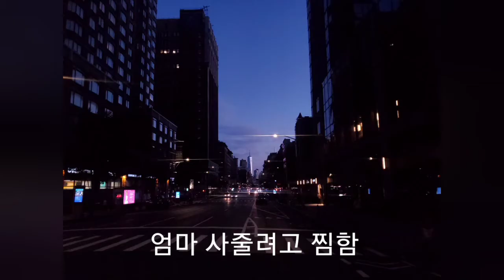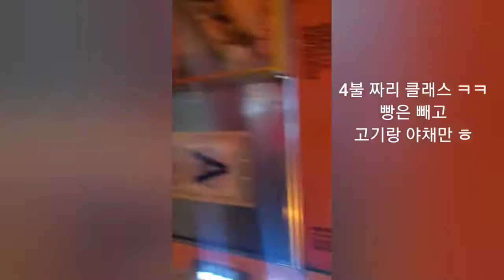뉴요커의 뉴욕라이프 !!! Newyorker Newyork Life , 방랑미식가의 한여름밤 맨하탄 나들이 !! 슬기로운 뉴욕생활 걸어보고서 내돈내산 찐 뉴요커 08/04/2020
고독한 방랑미식가 원강
슬기로운 Newyork Life
찐 Newyorker
맛따라 길따라
걸어보고서
내돈내산

08/04/2020

너무 빠르게 움직이는 Newyork Elmhurst 구름
지평선이 닳을락 말락 ㅋ  지구는 둥글다 !!! ㅋ

Manhattan 한복판에서 삼계탕 먹기 5탄 6탄? ㅋ

World trade center 와 central Park 초입이 한 스팟에서 같이 보이는 31st 6ave

전세계에서 가잔 핫한 Chelsea 거리

집에가기 싫어서 길에서 뻗대고 있는 댕댕이 섭외 ㅋ

올초에 갔던 Spanish restaurant 지나감 ㅋ

Elmhurst 가장 유명한 Taco 🌮 truck

그 앞집에서 Pork Taco 🌮  Beef  Taco 🌮
두가지 흡입 ㅋ
옆에 Spanish 아저씨가 내가 맴게 먹으니 자기가 더 매워함 ㅋㅋ

마지막으로 집에 들어가기전
맛있는 냄새만 맡았던  halal truck
Chicken 🐔  stick 4불짜리 퀄리티 ㅋㅋ

하루내내
한식 멕시코식 아랍식 ㅋㅋ